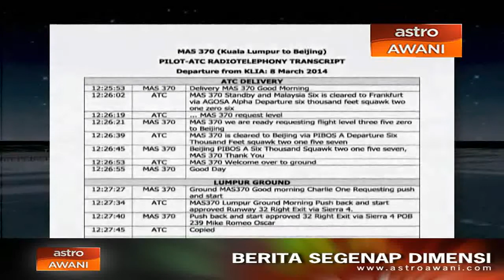Transkrip komunikasi pesawat MH370 didedah kepada umum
Komunikasi antara penerbangan MH370 dengan Pusat Kawalan Trafik Udara Kuala Lumpur akhirnya didedahkan kepada umum. Transkrip penuh itu bagaimanapun tidak menunjukkan sebarang perkara luar biasa. Pemangku Menteri Pengangkutan Datuk Seri Hishammuddin Hussien dalam satu kenyataan berkata, transkrip itu,sebelum ini, berada di bawah simpanan  polis untuk disiasat. Bagaimanapun ia turut dikongsikan kepada keluarga penumpang dan krew penerbangan.